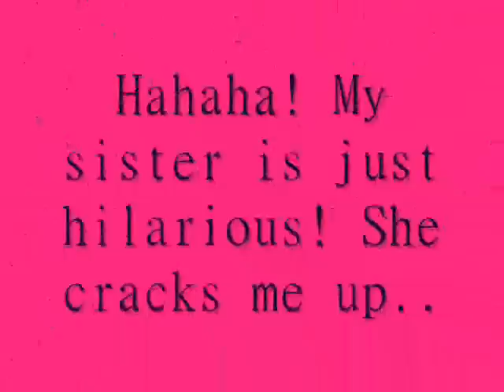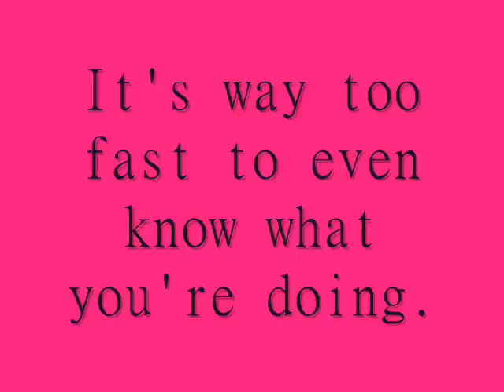Cedar Point! Dragster!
Cedar Point. I go there alot. But the time before this time, I havent been in 5 years! So I was a bit older and could ride bigger rides! WOOH! So I rode every single ride at Cedar Point. My faves are the Maverick, Millennium, and Dragster. I love Cedar Point! haha!